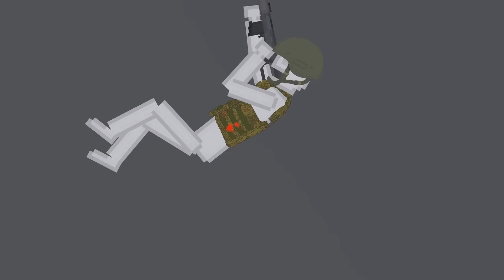BATTLE ROYAL In People Playground